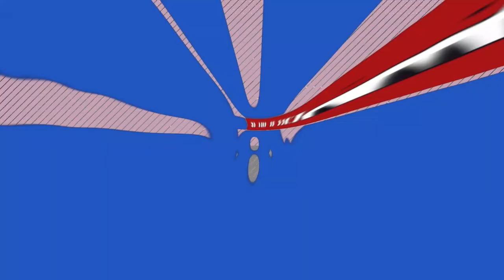השף ניר צוק היה מבשל שרימפס והיום הוא חוזר בתשובה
בעל עסק לקבלת הצעת פרסום משתלמת:
*חדש! ערוץ היוטיוב הבינלאומי של TOV- סרטונים נבחרים של התוכן שלנו עם תרגום לשפות שונות:

"אקטואליה יהודית","סיפורו של השף שחזר בתשובה"
"אקטואליה יהודית","החזרה בתשובה הגיעה לאחר הארה פתאומית"
"אקטואליה יהודית","השף ניר צוק: ""הדרך שבחרתי היא הדרך שבה אני משמח את אבינו שבשמיים"""
"אקטואליה יהודית","השף ניר צוק: ""אני עושה את המיטב להתקרב לבורא בכל מה שאני יכול"""

3226